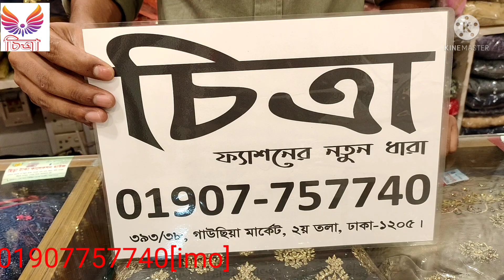party barbie dress collection in bangaldesh /BARBIE GOWN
chitra online market,
barbie doll,
barbie teresa floral dress,
showroom; CHITRA
 393/38, gawsia market, 1st floor,
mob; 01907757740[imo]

Our channel will also help you in your business and in your daily life. we are looking forward to promoting your local business or activity in or around BANGLADESH.